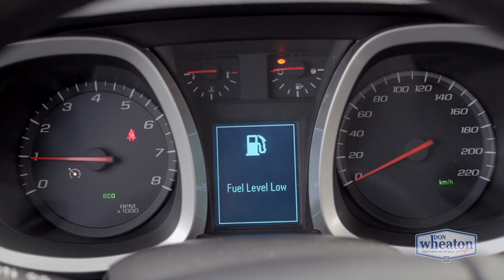2017 Chevrolet Equinox LT | Walkaround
Used 2017 Chevrolet Equinox LT SUV
20830A

This 2017 Chevrolet Equinox has some great features such as Chevrolet MyLink Bluetooth, back-up camera, power lift gate and much more!

10727 82 Avenue, Edmonton, Alberta T6E 2B1